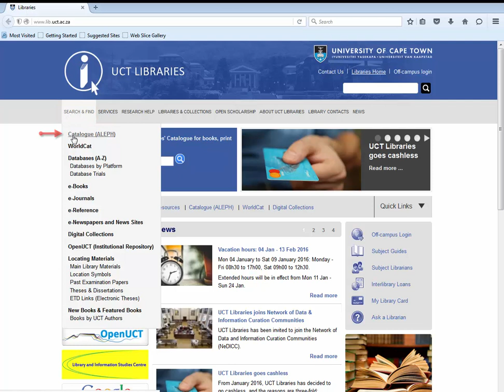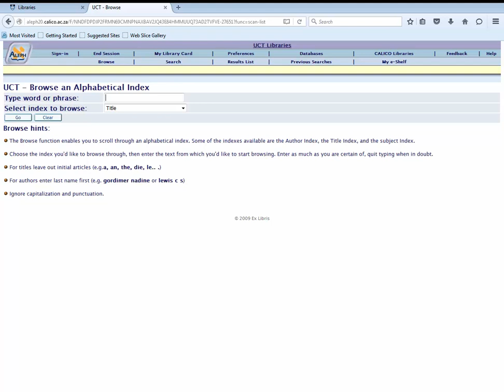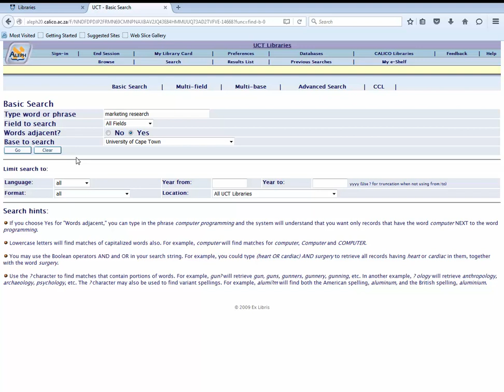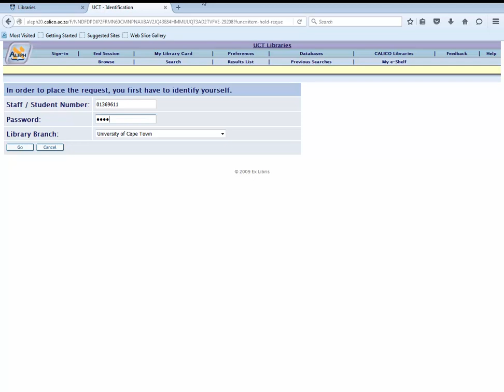How to search UCT Libraries' catalogue (Aleph)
UCT Libraries' How to series